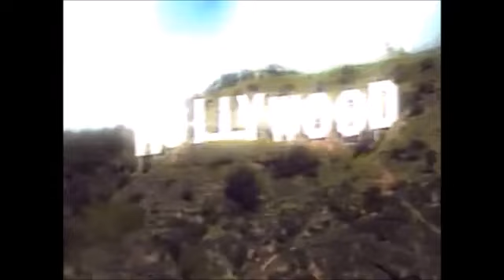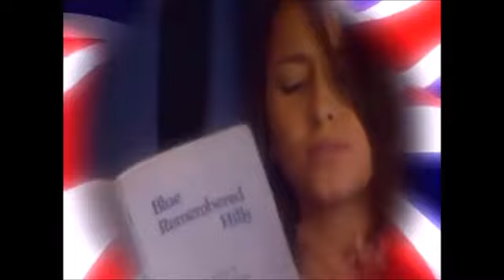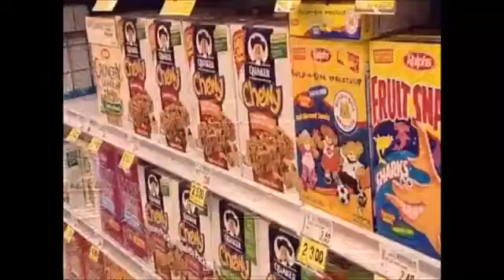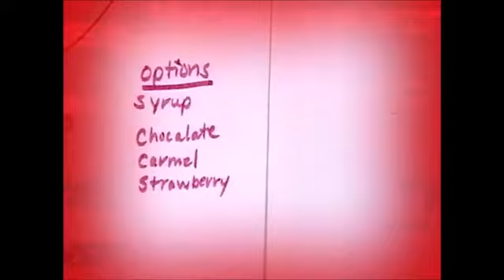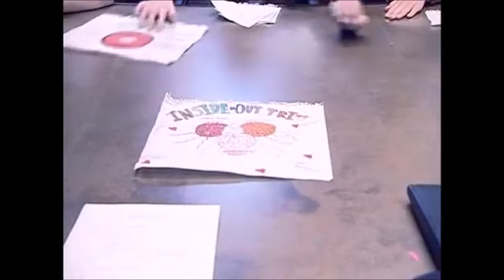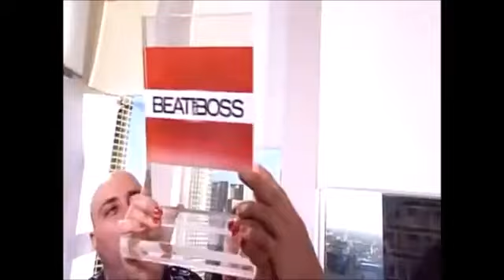Beat the Boss: Series 4: Cheesecake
Bright Sparks: Laura, Harry & Sierra
Big Shots: David, Cheryl & Ryan
Winners: The Big Shots